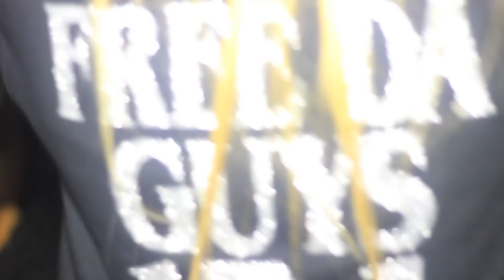Mna Party Bus